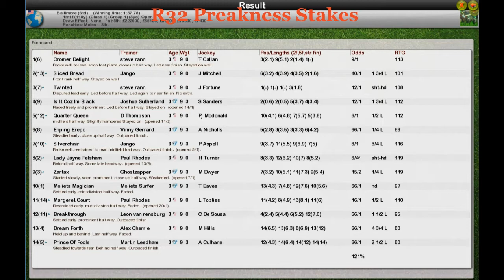FR WK4 R32 Preakness Stakes